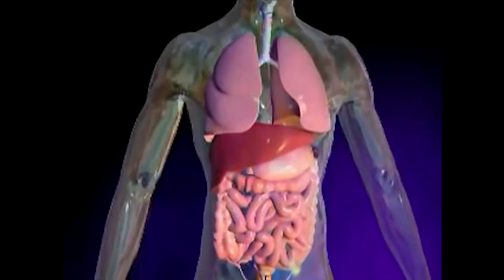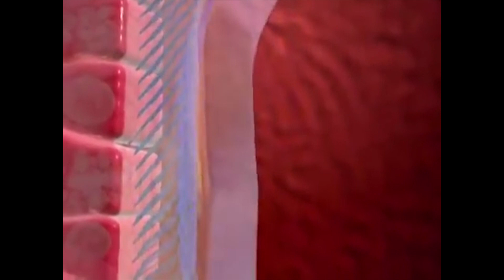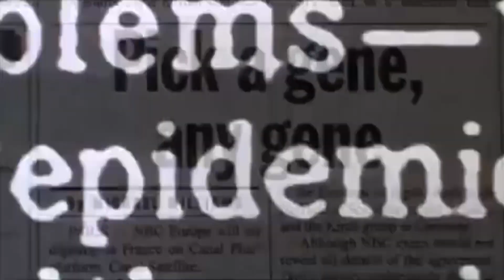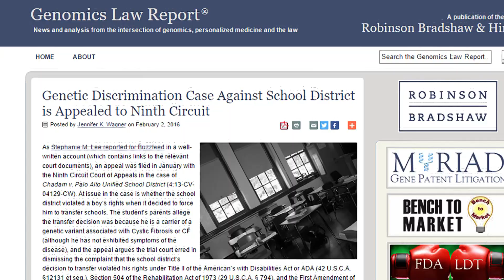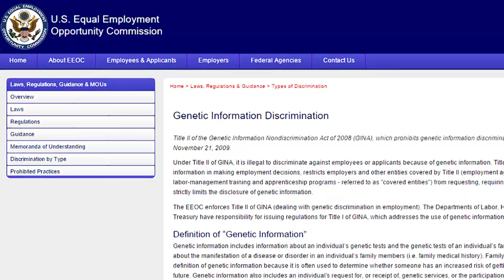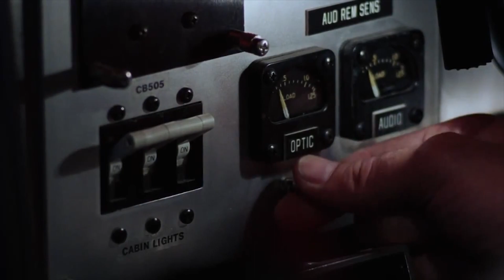DNA Discrimination in Schools? - The Know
A school has attempted to kick out a student because of his DNA. GATTACA, here we come! We've still got a long way to go, since DNA is currently used to try to incriminate mystery poopers, but we'll get there. Uma Thurman is worth it.

Hosted By: Ashley Jenkins and Aaron Marquis